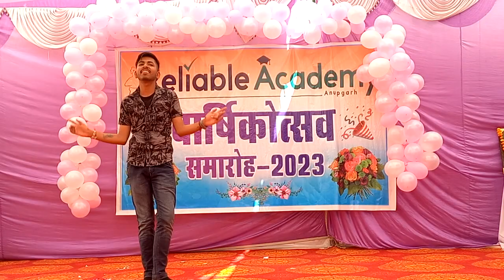February 23, 2024